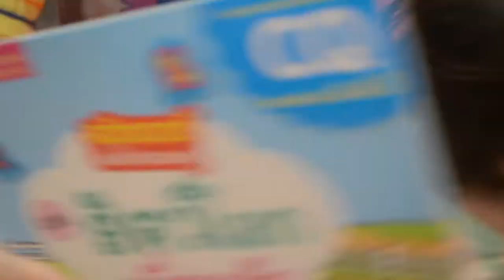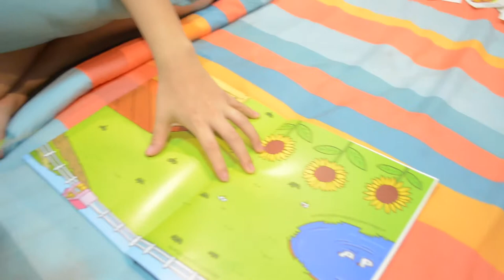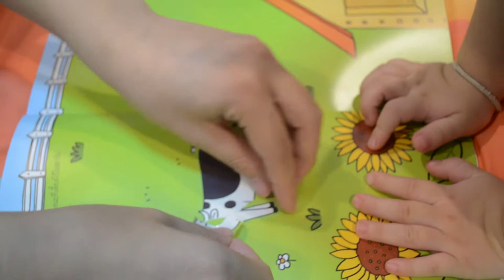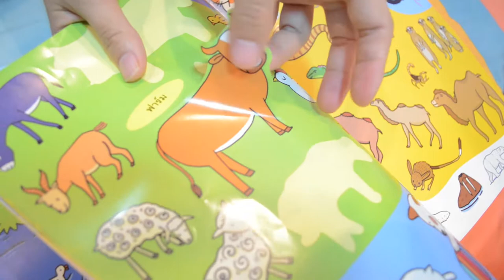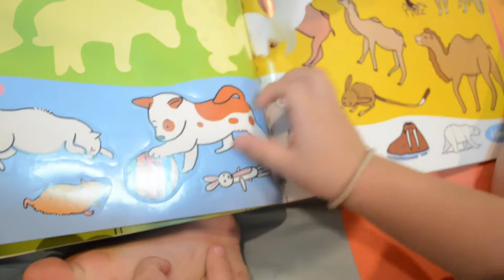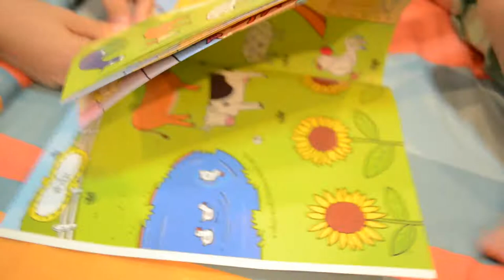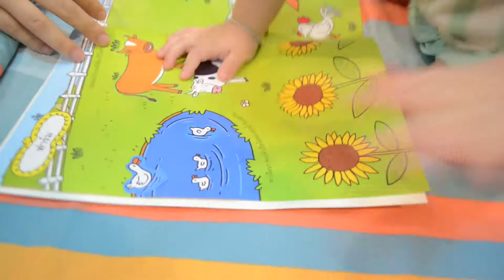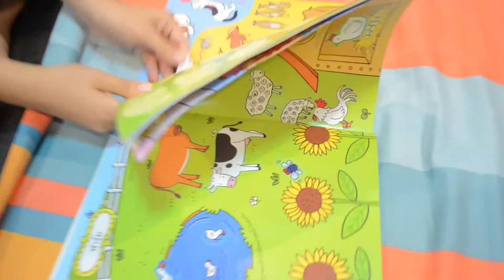น้องขวัญข้าว จะมาชวนเพื่อนๆ ติดสติกเกอร์ "สัตว์โลก เพื่อนรัก" | น้องขวัญข้าว Kwankao Kids